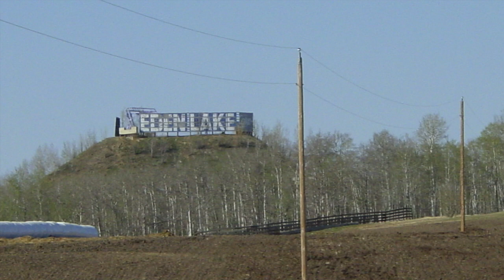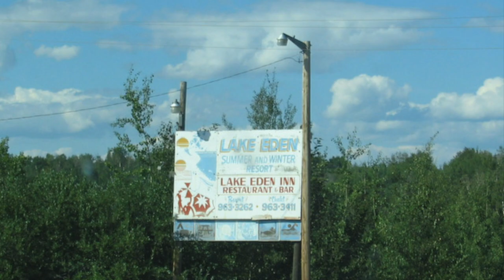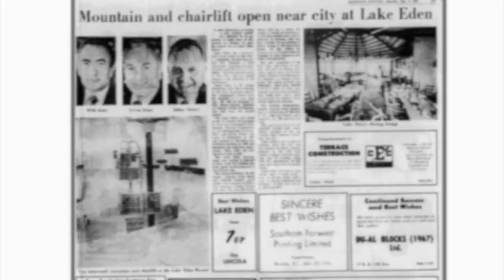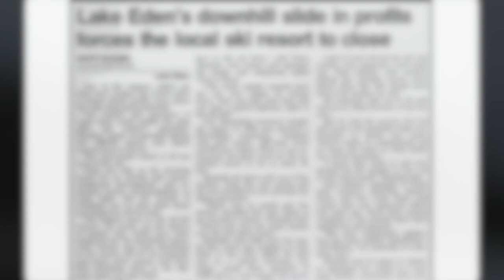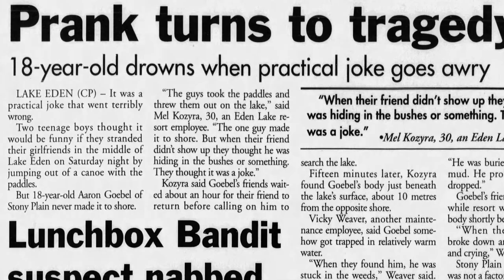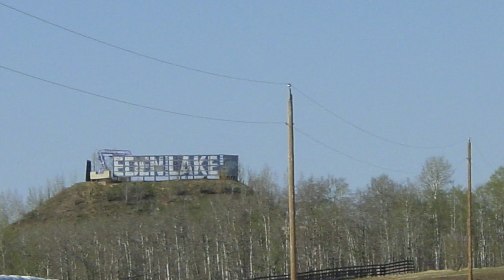Eden Lake - The Lost Resorts, Episode 8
While Lake Eden wasn't a big ski area, it served an important role in the Edmonton ski market during the 20 years it was operating. Unfortunately, mismanagement paired with deferred maintenance spelled the end of the ski resort long before it closed. This video will take you through the entire history of this resort.

Information:
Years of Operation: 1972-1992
Ski Runs: 10-15
Lifts: 1 Double Chair (Doppelmayr), 2 T-Bars (Doppelmayr), 2-4 Rope Tows